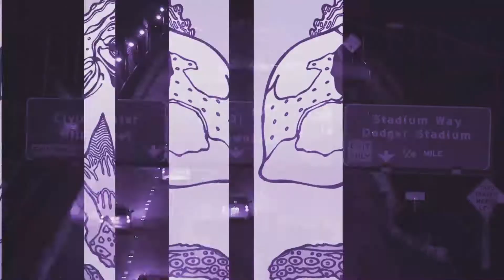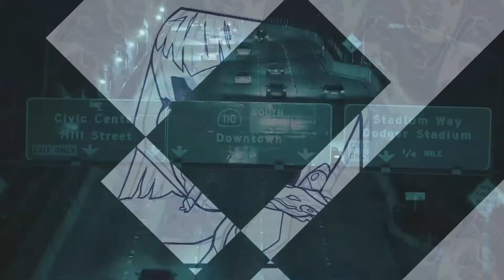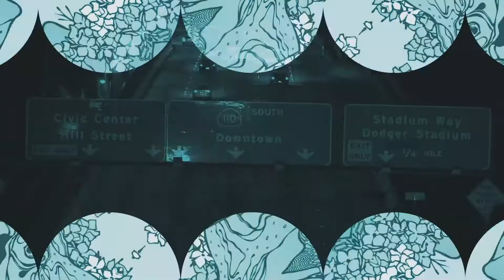die KLÄNGE - Dann, irgednwann...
die KLÄNGE über nächtliche Gedanken über Selbstbehauptung und die Kraft der Inspiration.